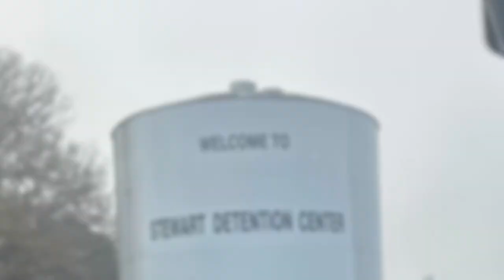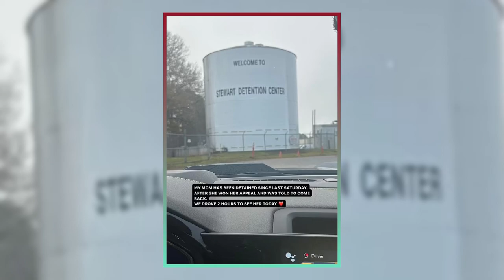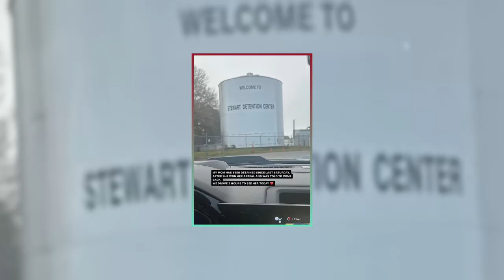NFL Star’s Mom Deported After ICE Arrest at Airport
Neville Hewitt is a linebacker for the New York Jets and one of the best players in the NFL. But his success on the field has been overshadowed by his family’s struggle with immigration. His mother, Deon Jones, was deported to Jamaica in 2017 after serving nine years in prison for a drug charge. She recently flew back to the US to appeal her deportation order, hoping to see her son play in person for the first time. But instead of being welcomed by her family, she was arrested by ICE agents at the Atlanta airport and taken to a filthy detention center. Now, Hewitt and his lawyer are fighting to free his mom and reunite their family. In this video, we’ll tell you the story of Hewitt’s mom, the harsh realities of the US immigration system, and the impact this ordeal has had on Hewitt’s career and mental health.